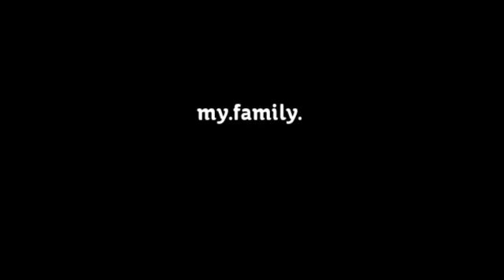My Stupeflix Video 21